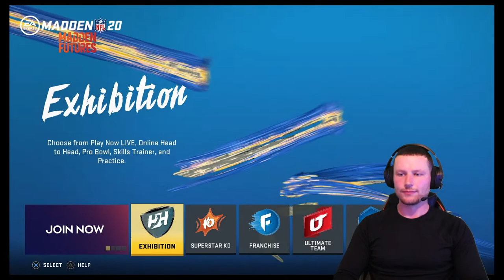I'm playing MADDEN online!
Thanks for joining me and much love!